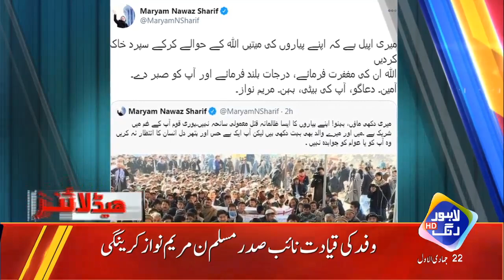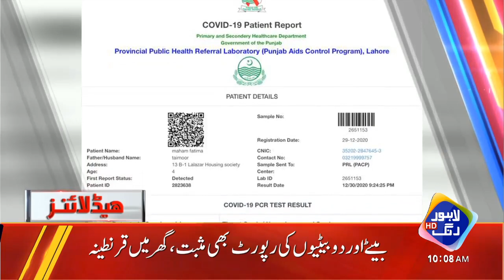Lahorio Ko Chuhe Khilane Ki Tyari | Headlines 10 AM | 7 January 2021 | Lahore Rang